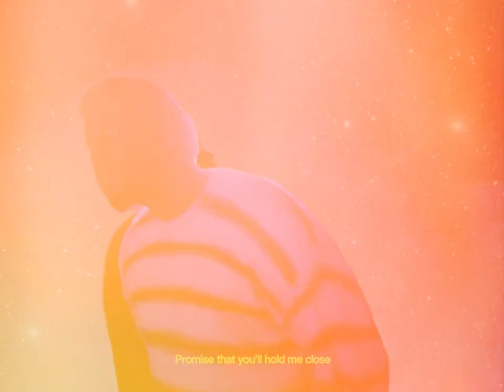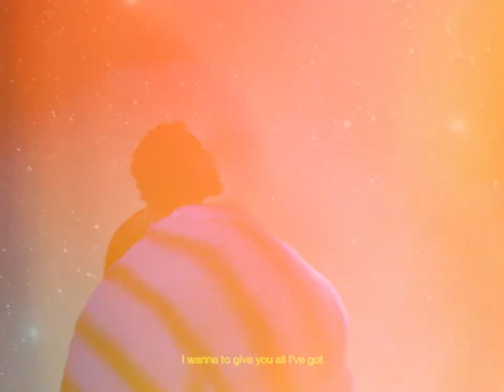Myles Smith - Stargazing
Sob o Céu Estrelado: Uma Jornada Existencial com Myles Smith e "Stargazing"
Nas profundezas da noite, onde a escuridão reina e as estrelas cintilam como diamantes celestiais, reside uma melodia melancólica e introspectiva. É nesse cenário etéreo que a canção "Stargazing" de Myles Smith nos convida a uma profunda jornada existencial, explorando os meandros da alma humana sob a luz suave do luar.

Um Hino à Reflexão

Com acordes acústicos e vocais carregados de emoção, Smith nos guia por um caminho introspectivo, convidando-nos a refletir sobre a natureza efêmera da vida, a busca por significado e a solidão inerente à condição humana. Os versos da canção funcionam como poemas introspectivos, tecendo uma narrativa sobre o amor, a perda e a busca incessante por um lugar no universo.

Mergulhando na Escuridão

"Stargazing" não é apenas uma canção; é um portal para as profundezas da alma. Através de sua melodia melancólica e letras carregadas de significado, Smith nos convida a confrontar nossos medos mais íntimos, a questionar nossas crenças e a buscar respostas para as grandes perguntas da vida.

Um Refúgio para os Perdidos

Para aqueles que se sentem perdidos na vastidão do cosmos, "Stargazing" oferece um refúgio. Na melodia comovente de Smith, encontramos a companhia de alguém que compreende nossa dor e nos oferece um espaço seguro para expressar nossas emoções mais sombrias.

Um Hino à Esperança

Apesar da melancolia que permeia a canção, "Stargazing" também carrega em si uma mensagem de esperança. Através da dor e do sofrimento, podemos encontrar a força para seguir em frente e superar os obstáculos que a vida nos coloca.

Para Fãs de Música Dark

Se você aprecia a beleza da melancolia e a força da emoção bruta, "Stargazing" de Myles Smith é a trilha sonora perfeita para sua jornada pelos cantos mais sombrios da alma. Deixe-se levar pela melodia comovente e pelos versos carregados de significado, e permita-se ser tocado pela magia da música de Smith.